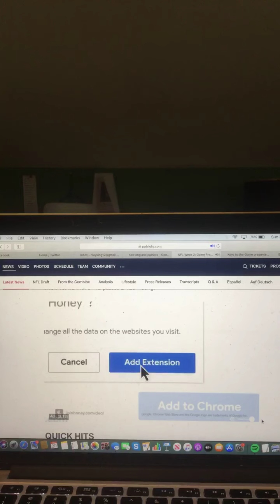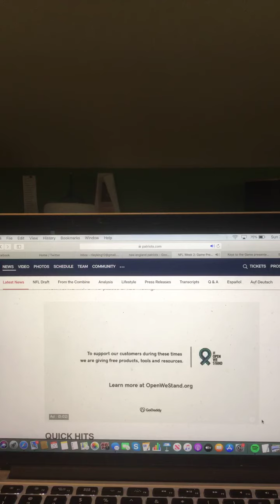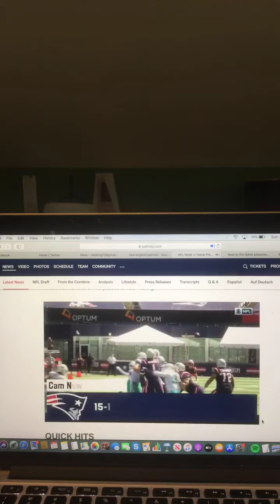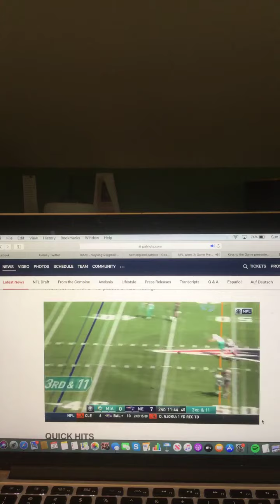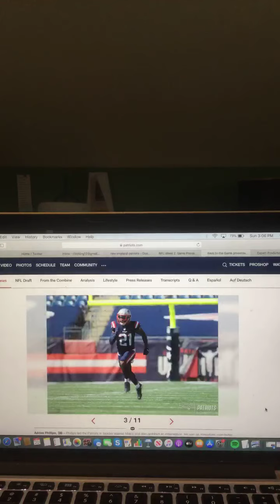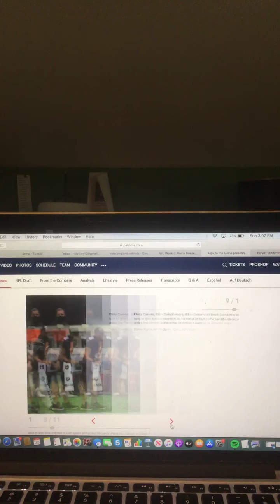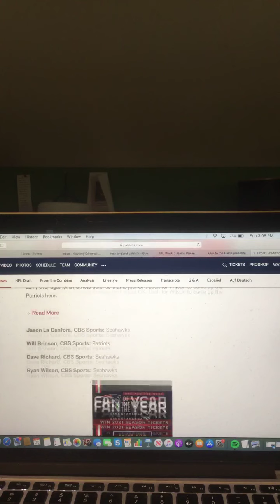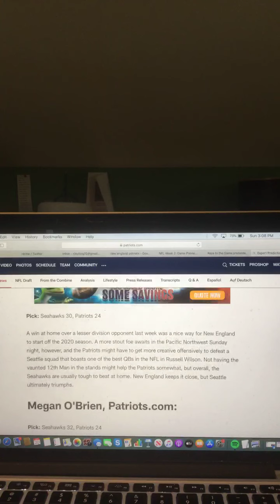New England Patriots Game Preview With Riley King